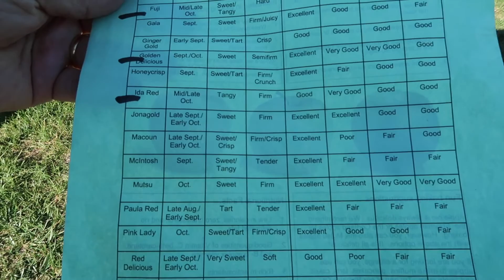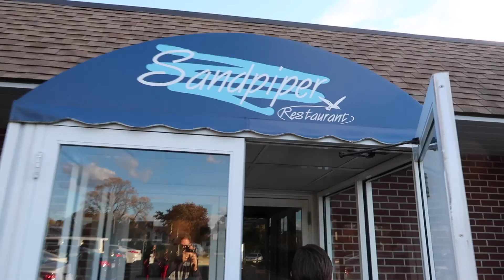Vloggie #1: First attempt at a daily vlog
The daily vlog is practically a new medium, a new type of reality tv, and I was excited to give it a try.  In the process I learned a lot.  What to shoot, what I need to do to tell a story...  I think it's a little rough, but if you have any comments do let us know in the comments below

But, don't worry, we'll be back to our regularly scheduled tech vlogging next week.